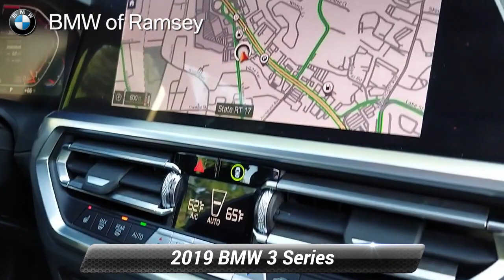Certified 2019 BMW 3 Series 330i xDrive, Ramsey, NJ B795S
CARFAX One-Owner. Clean CARFAX. Certified. AWD, Active Blind Spot Detection, Active Driving Assistant, Comfort Access Keyless Entry, Connected Package Pro, Convenience Package, LED Headlights w/Cornering Lights, Lumbar Support, Navigation System, SiriusXM Satellite Radio. White Metallic 2019 BMW 3 Series 330i xDrive 330i xDrive AWD 8-Speed Automatic 2.0L 4-Cylinder DOHC 16V TurbochargedRecent Arrival! 25/34 City/Highway MPGBMW Certified Pre-Owned Details:* 1 year/Unlimited miles beginning after new car warranty expires. 6-yrs Roadside Assistance. SiriusXM Satellite Radio 3-mos free* Warranty Deductible: $0* Multipoint Point Inspection* Transferable Warranty* Roadside Assistance* Limited Warranty: 12 Month/Unlimited Mile* Vehicle History

[RLVID:5017:812b115051cf4632:18cfa489a01933d0:1]